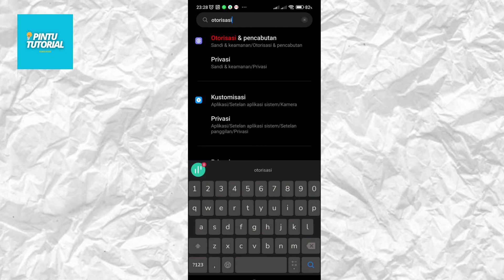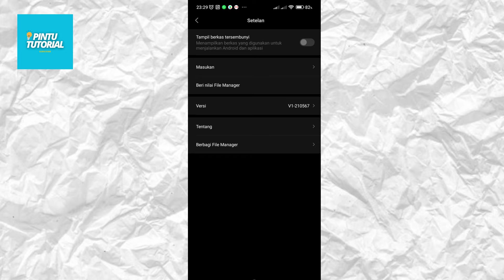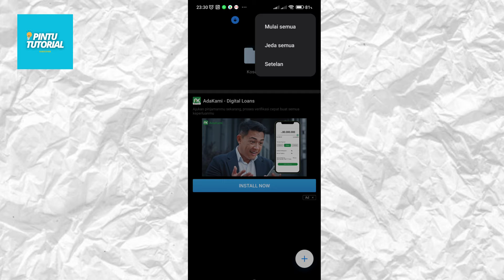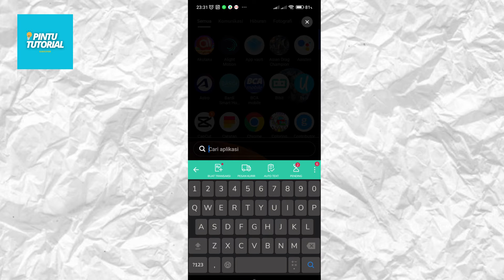CARA MENGHILANGKAN IKLAN DI HP XIAOMI TERBARU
Pada video kali ini tutorial cara menghilangkan iklan di hp xiaomi semua tipe kecuali hp xiaomi kasta tertinggi, nah untuk kamu yang kesal dengan adanya iklan di beberapa aplikasi hp xiaomi kalian, langsung aja hilangkan dengan cara simak video ini sampai habis tentang cara menghilakan iklan di hp xiaomi

terima kasih sudah tonton video ini sampai habis, cara menghilakan iklan di hp xiaomi